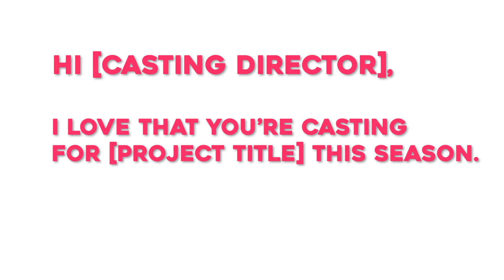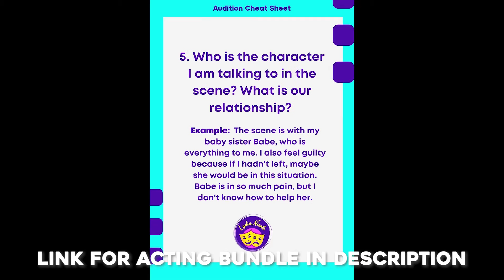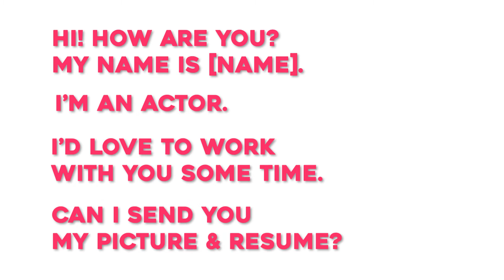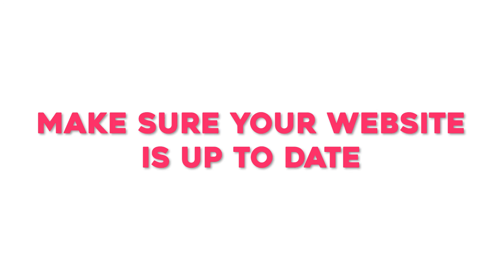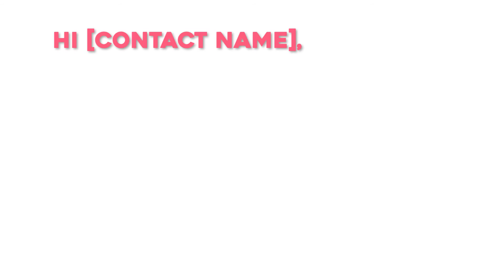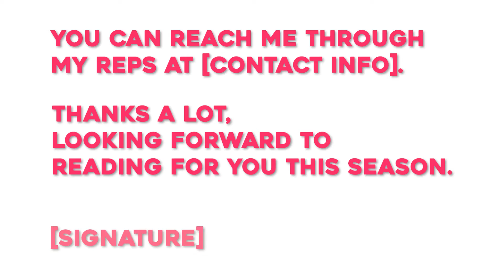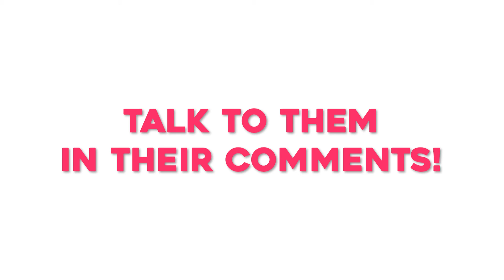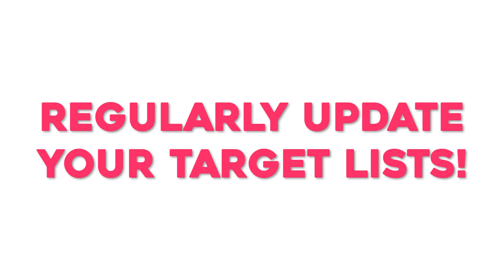How to talk with Casting Directors & Get CAST in the Roles You WANT!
Do you have a show or series that you want to act in? Or a favorite director, writer, or actor you want to work with, but don't know how to make it happen? Lydia Nicole has the acting advice for you about how to make a lasting positive impression and start building a great relationship with the people that choose the actors: the Casting Directors. This is the ULTIMATE guide for networking for actors to pursue the roles they want!

In this video, Lydia Nicole talks about some organizational and networking tools that will help you make contact and build relationships with the Casting Directors and casting team.

Lydia talks about:
Actor Target Lists and why you need one
THE Websites to find who is doing the casting for which show, film, or project
The RIGHT way to go about networking with the actors/writers/directors/casting directors you want to work with

If you stay in contact and keep yourself in the forefront of the Casting Director's mind, then you increase your chances that the Casting Director will think about you for future roles to fill!

Equipment Used in this Production:
CAMERAS